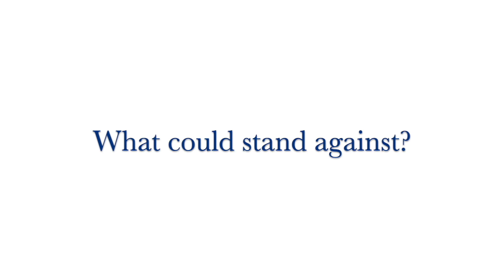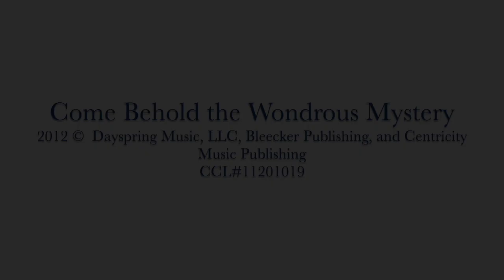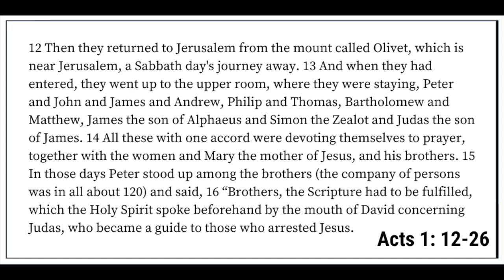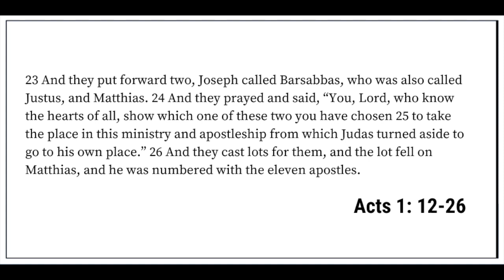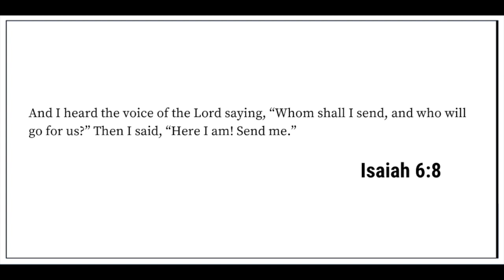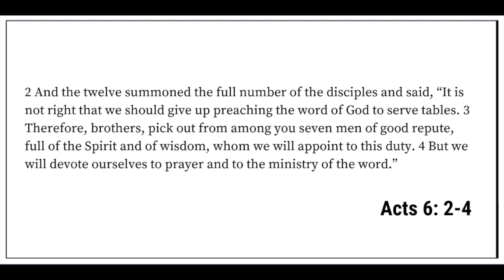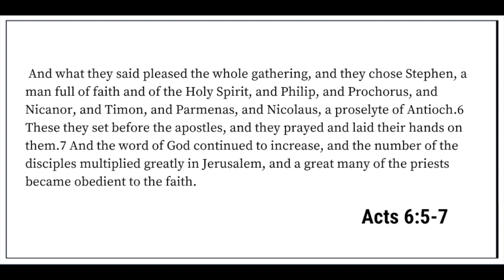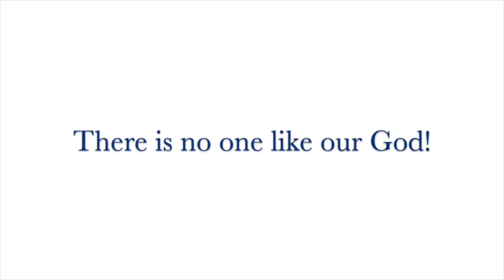Strange Times, Same Mission: Multiplication (4)- Anacostia River Church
Series: Strange Times, Same Mission: Multiplication

Sermon Title: Strange Times, Same Mission: Multiplication (4)

Sermon Text- Acts 1: 15-26; 6: 1-17